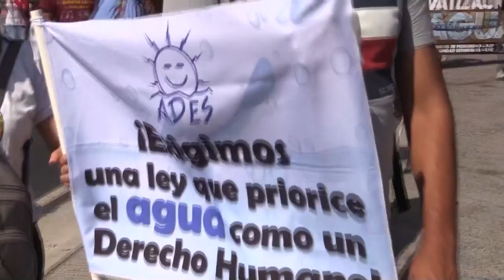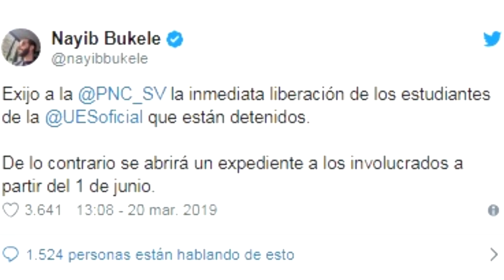Noticiero LPG 20 marzo: Lo ocurrido durante la marcha contra la privatización del agua